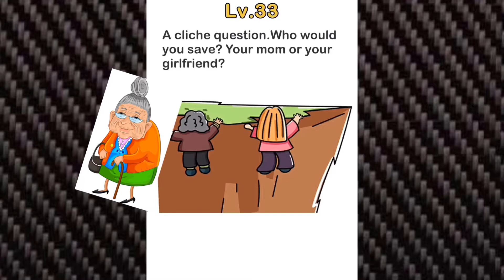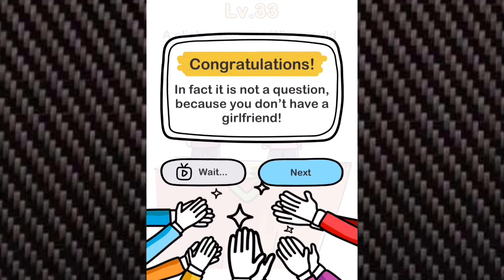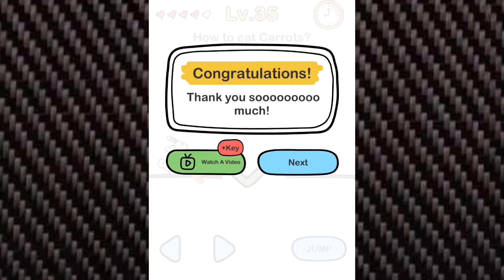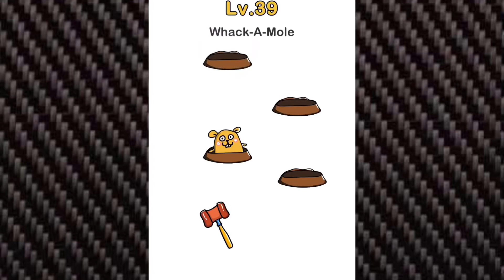Brain out #2 - stuck at lvl 40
Yo what is up guys it is me and yes i got stuck at lvl 40.